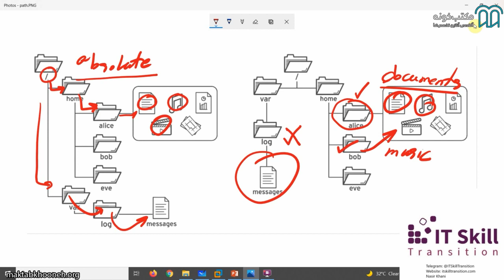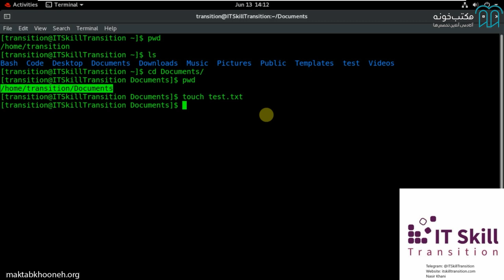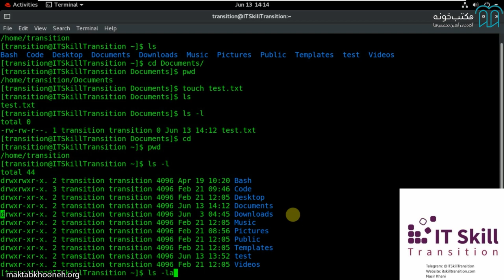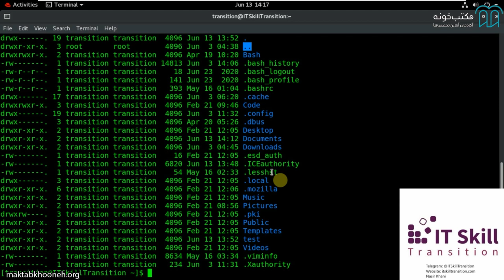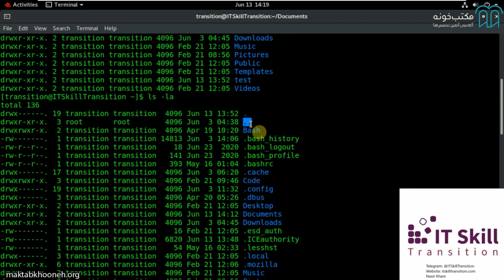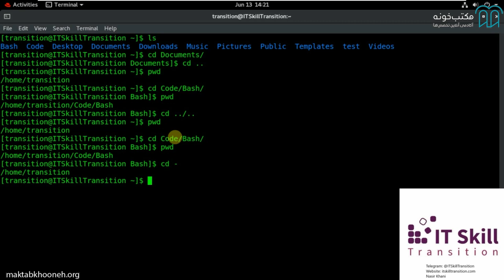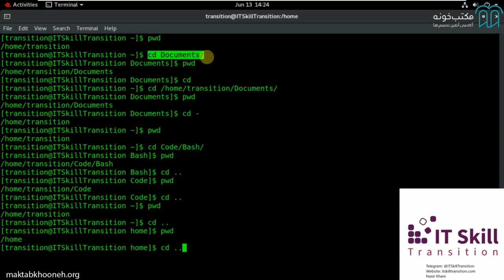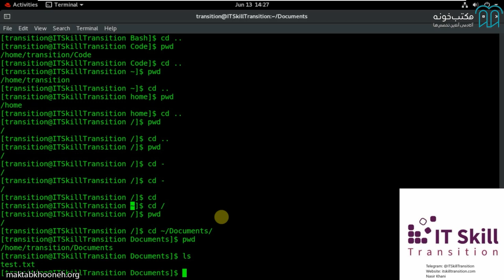آموزش سیستم ادمین با لینوکس مقدماتی قسمت ۱۱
دوره «آموزش سیستم ادمین با لینوکس – مقدماتی» وظایف ادمین سیستم برای مدیریت سرورهای لینوکس Red Hat Enterprise را پوشش می‌¬دهد. به این ترتیب است که در این دوره به طور جزئی تمامی نیازهای یک ادمین لینوکس در تمام مراحل مورد بررسی و آموزشی قرار گرفته است. Red Hat System Administration I (RH124) با تمرکز بر مفاهیم اساسی لینوکس شما را به توانایی¬‌های لازم برای مدیریت لینوکس مجهز می¬‌کند.

استاد: نصیرِ خانی

نصیرِ خانی دارای مدرک کارشناسی مهندسی شبکه از سال 1383 در زمینه پشتیبانی و نگهداری از سیستم‌های تجاری مبتنی بر سیستم‌عامل لینوکس تجربه دارد و بسیاری از مدارک معتبر از جمله LPIC، SUSE، MCSA ، LFD و LFA را دریافت کرده اند.
ایشان این مدت با شرکت‌های مختلف همکاری داشتند و از سال 88 به عنوان مدیر سیستم در شرکت خدمات انفورماتیک مشغول هستند. مهندس خانی در طول مدت فعالیت شغلی خود به آموزش سیستم‌عامل لینوکس و خصوصا توزیع RedHat پرداخته است.
همچنین وی به مجازی‌سازی بر بستر لینوکسی، distributed-systems و high availability علاقه‌مند است.

 برای مشاهده آموزش سیستم ادمین با لینوکس – مقدماتی در مکتب‌خونه از طریق لینک‌ زیر وارد شوید